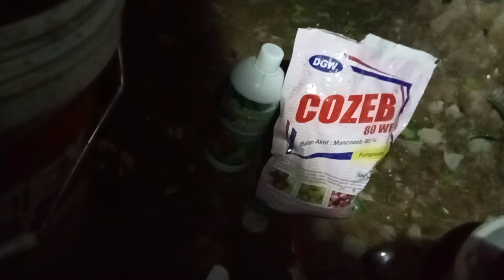100% BERHASIL DALAM MEMBASMI PATEK DAN HAMA TRIPS,BEGINI CARANYA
Supaya lebih efektif dalam membasmi patek dan hama trips agar hasilnya bisa maksimal dan agar fungisida dan insektisida tidak terbuang sia sia.

cara membasmi hama,cara mengendalikan patek,cara membasmi trips,fungisida, pestisida, insektisida,hama kutu,daun cabe kriting,cara mengatasi daun kriting,dik garden, mitra bertani tv, mitra pertanian channel, penyuluh pertanian lapangan, belajar organik